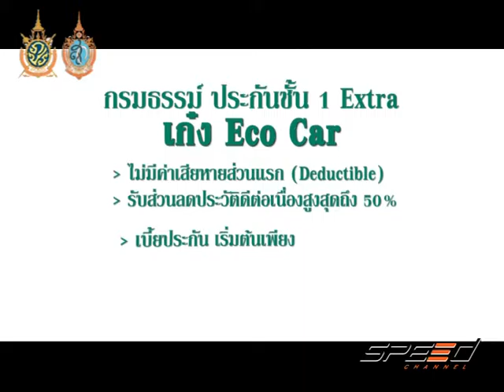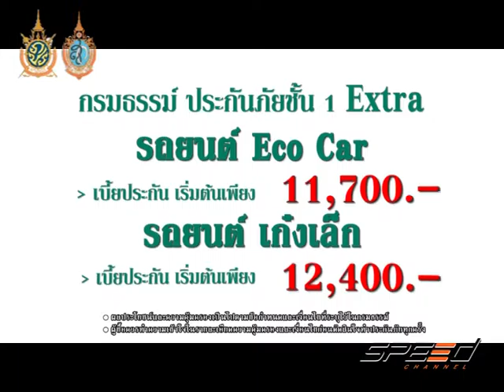Speed Talk 30 08 2016 (4/7)